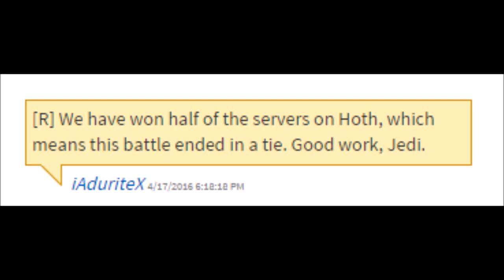Star Wars OA - Raiding Home Planets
20 Likes?!

JOIN Bb STUDIOS TO GET SPECIAL ITEMS ON STAR WARS OA AND SNEAK PEAKS ON UPDATES
b2AEuWSuD_SflA

Help me get to 100 followers!